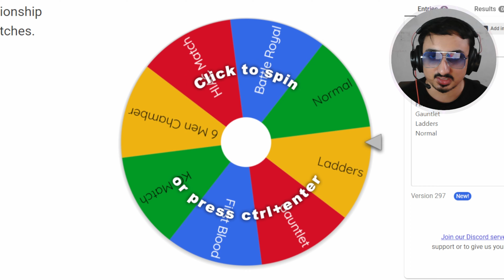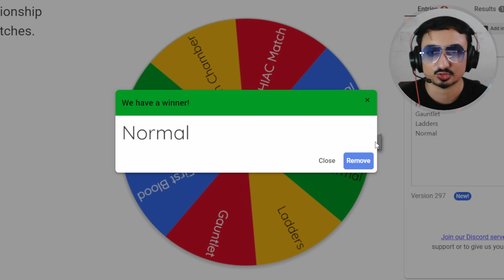Subscribers in a 'Surprise Match' in WWE 2K24 - Title on the Line 😲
Watch an intense WWE 2K24 simulation featuring a shocking 6-man battle for the TGH Undisputed Universal Championship! Witness the chaos as Triple H, Randy Orton, The Fiend, The Rock, and Sheamus collide in this unexpected clash of legends. Who will emerge victorious in this star-studded showdown? Experience realistic graphics, jaw-dropping moves, and unpredictable action in this must-see WWE 2K24 gameplay video.

Rohit Duggal. (THE GAMING HUB)